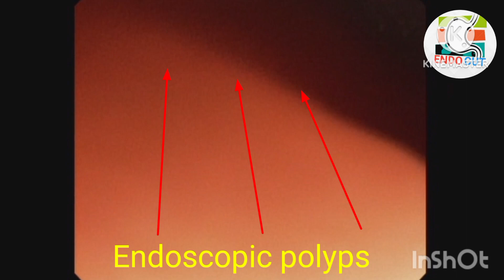Endoscopic polyps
Professor Dr. Hasan Masud

MBBS, MD (Gastroenterology)
SR. Consultant & Interventional Gastroenterologist
Department Of Gastroenterology